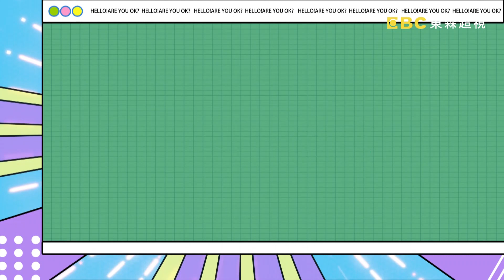【哈囉你有事嗎 EP169】詹惟中命理專業遭質疑 精準推斷讓人大開眼界?! 週一至週五 晚間9點｜東森超視33頻道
來賓：王燦、愛雅、李宓
專家：民俗專家詹惟中、律師梁家瑜、心理專家海苔熊、社會記者千雁
王燦星途順遂看似戲約不斷卻也會有內心低潮的時候，而且壞人演得太好反而被入戲觀眾大翻白眼?!女演員為了上位不惜出賣戰友?!愛雅親眼目睹女演員互發黑函!!詹惟中飽受同行眼紅，不惜代價也要告他蹭熱度，官司互鬥一年才勝訴?!人前好丈夫人後家暴男，老婆講出被家暴卻都無人相信，原來是卡珊德拉症候群在作怪?!社會記者好難做，跑出獨家新聞卻被前輩說是出賣色相?!還有哪些成功人士內心黑暗下狠手的陰暗事蹟?!更多精彩內容都在東森超視33頻道沈玉琳、曾智希主持的「哈囉 你有事嗎？」